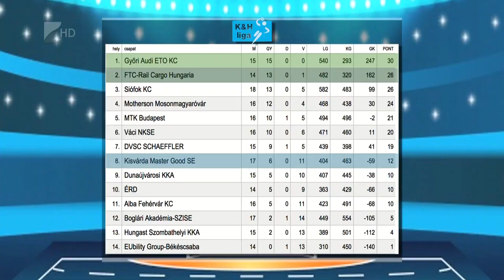Vereség Debrecenben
Négygólos vereséget szenvedett Debrecenben a kisvárdai női kézilabda csapat. Bakó Botond együttese az NB I tizenötödik fordulójában kapott ki 25-21-re a vendéglátóktól. A tabella nyolcadik helyén álló Kisvárda pénteki mosonmagyaróvári meccsét későbbi időpontra halasztották, így legközelebb április harmadikán játszik bajnoki mérkőzést a csapat.